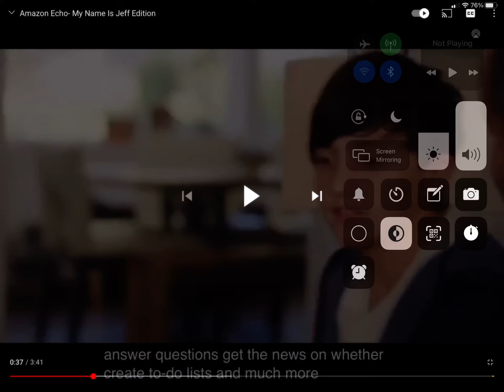My name Jeff